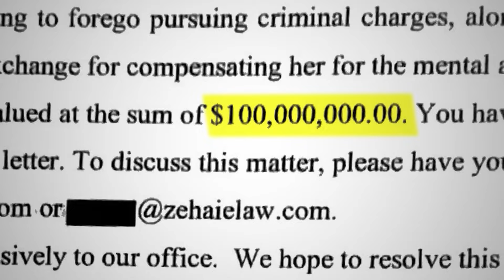Dallas Cowboys QB to appear in court for sexual assault case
Dak Prescott has filed a countersuit for extortion.